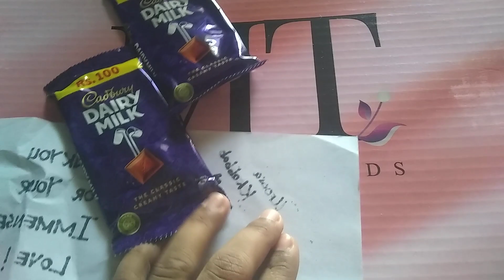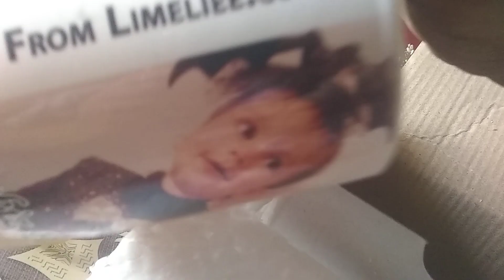bache mann ke sache | part 3 | broken heart | May Allah grant my Ami higher rank in Jannah Ameen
no words 😢 missing Ami 😭
, ya Allah mere waaldein ko Jannat me Ala makaam ata Karna Ameen summaAmeen, plz remember my Ami In your prayers 🙏❤️ thank you 💕
jazakALLAH